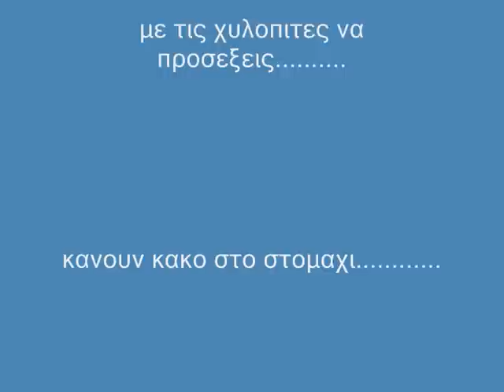kyzey guney ZEYNEP BEST OFF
Is rocking and bend
and the whole world famous
I saw her once in Africa
in a desert and I glued friend

It is a camel brown
a dreamy painting
Like all the laughs
and singing
and not stop chewing

It's a camel
is a camel
A beautiful camel
chewing sheets (x 2)

Throws a pond one coin
Ali and make a wish
to Allah only brings joy
in Família
and the camel robust

A swarthy Bedouin
and a hairy baboon
raisers drums and violins
camel in our
that does not stop chewing

It's a camel ... (X 2)

There comes a Bedouin
beautiful little sauciness
who has a mole on the belly
hair and scarf
The caressing the hump
and shows a figure
to learn to dance
dance the abdomen, the dance of mischief

And everyone around singing
clapping the beat

Is a camel ... (x 2)

A Spanish brunette
and an Italian beauty
posing with the camel view our
Ali and smile

A swarthy Bedouin
camel in our not stop chewing

It's a camel ... (X 4)